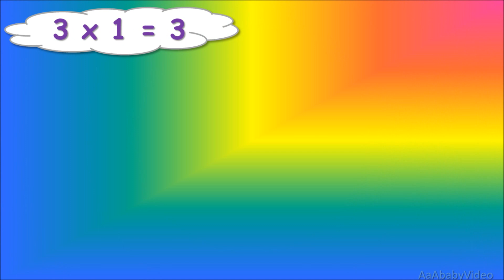ᴴᴰ Multiples of Three (3 Times Table) Song - Nursery Rhyme - Easy & Fun!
Learning maths is fun! Let's learn the multiples together with this easy to remember nursery rhyme!

Have fun singing along!